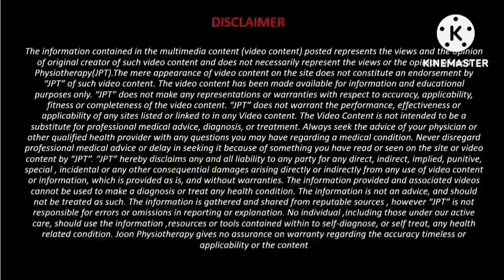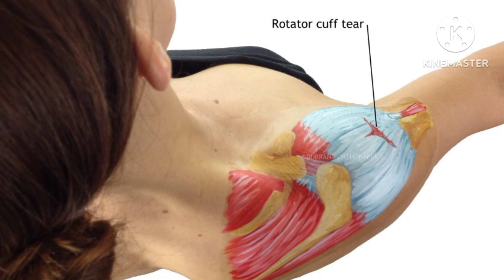Shoulder Joint Basic Strengthening Exercises for Weak Shoulder Muscles and Partial Rotator Cuff Tear